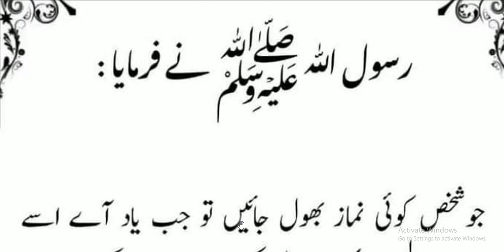Hazrat Muhammad ﷺ Ne Farmaya | جب نماز میں بھول جاۂیں جب یاد آہے تو کیا کریں